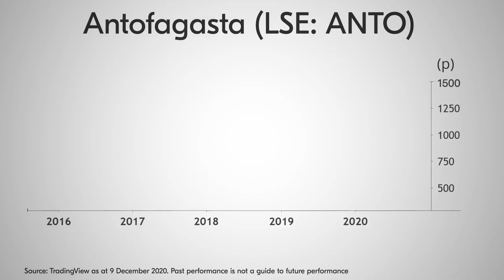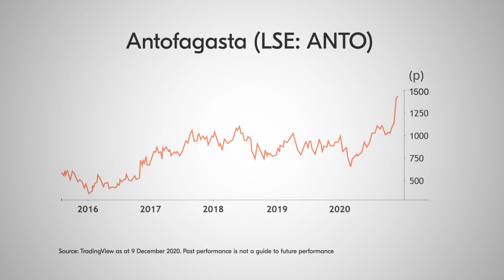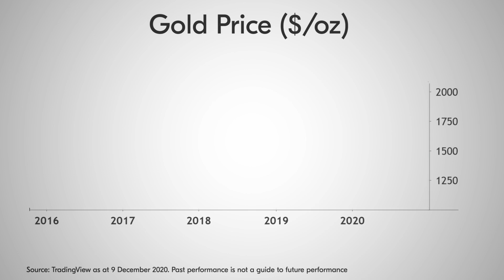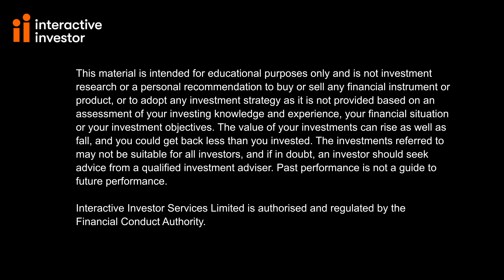The mining stock to own in 2021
He’s picked the right stock two years in a row. Now watch mining analyst John Meyer try and make it three in a row as he names the blue-chip share to outperform the rest over the next 12 months.